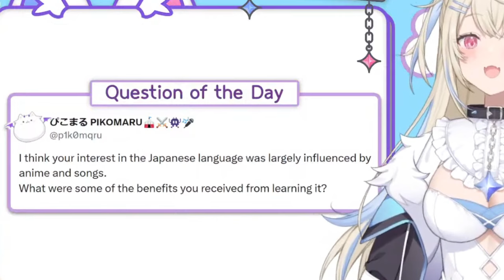😲 Fuwamoco Explains WHY They Learned Japanese【Hololive EN】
Sausage:
【FUWAMOCO MORNING】episode 93 🐾
Credit:
DDOLBANG11